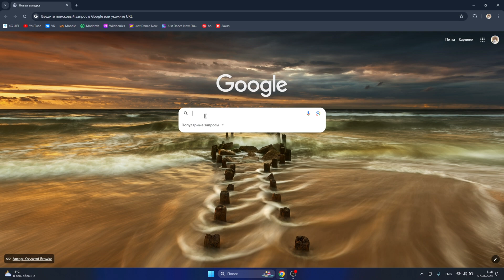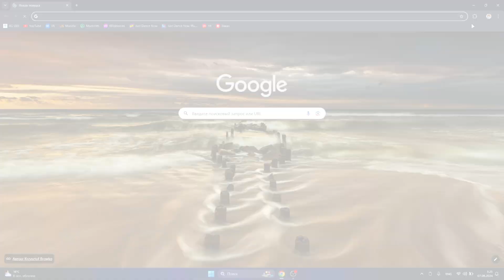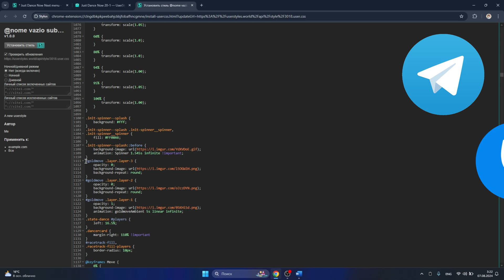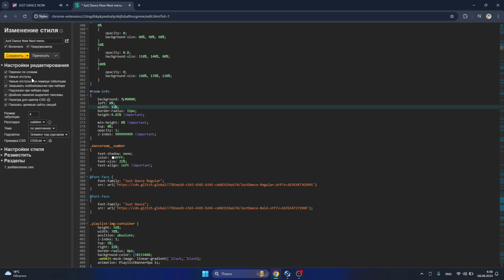Превращаем Just Dance Now в Just Dance Now 2023/24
Всем привет. В этом видео я вам покажу, как можно изменить интерфейс Just Dance Now и сделать его как в Just Dance 2023. Ролик немного задержался из-за новостей про блокировку YouTube в России, но всё же ролику быть. Думаю, вам понравится :)

❇️Тайм-коды:
0:00 Начало
0:26 Расширение Stylus
0:39 Небольшое отступление
0:53 Установка и настройка стиля
1:18 Небольшое улучшение стиля
3:08 Сравнение до и после
8:23 Конец

📹Запись экрана: OBS
🎞️Монтаж: CapCut
🎤Запись голоса: Audacity

🎶Музыка из видео:
Фонотека YouTube